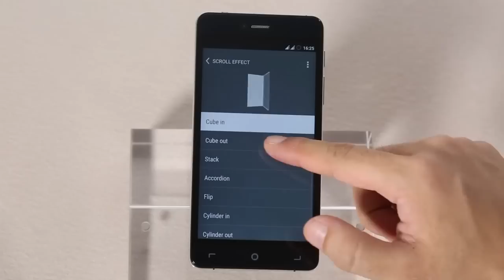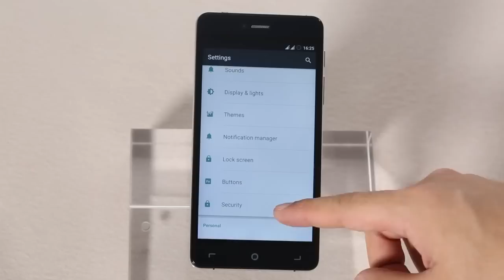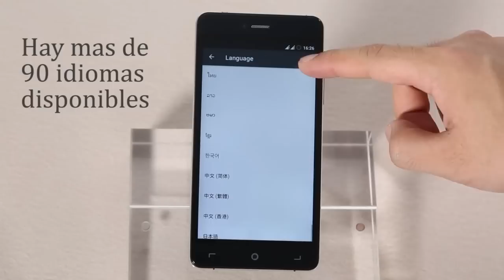Elephone S2 CM12.1 unofficial Spanish review from 1949deal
Main features:
- MTK6735 Quad Core 1.5GHz
- 2GB Ram 16GB Rom
- 5.0 Inch 1280 * 720 Pixel HD IPS Screen
- 8.0MP Back Camera, 2.0MP Front Camera
- Support 4G LTE, GPS, WIFI, Bluetooth, Multilanguage, Play Store, etc.
- 2150mAh Strong Battery